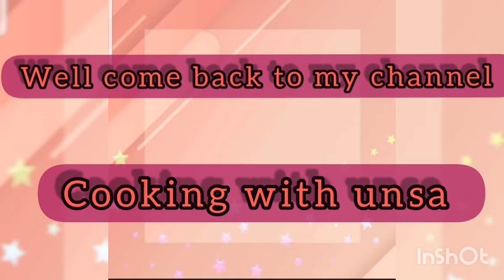Tea Time Bread Pakora|| Street Food Recipe|| Cooking with unsa